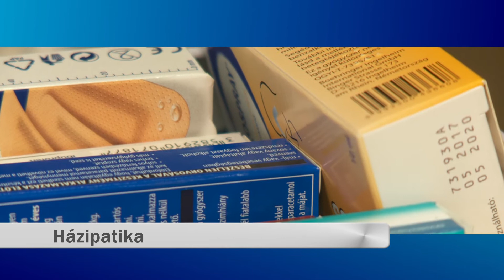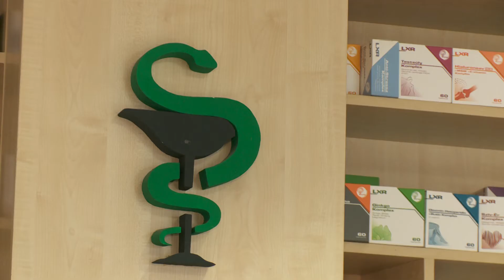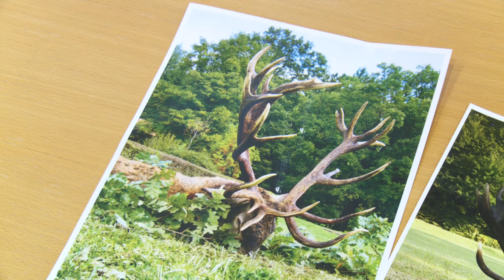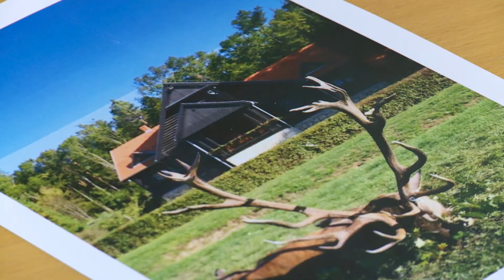Kanizsa TV Híradó - 2017. szeptember 19.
Házipatika – a szakemberek szerint érdemes tartani, de a tárolásra és a használatra figyelni kell

Felépült – már örökbe fogadható Láncos, a megkínzott kutya

Foci – a Ziccer ikszelt a hétvégén, az UFC pedig nyerni szeretne a holnapi kupamérkőzésen